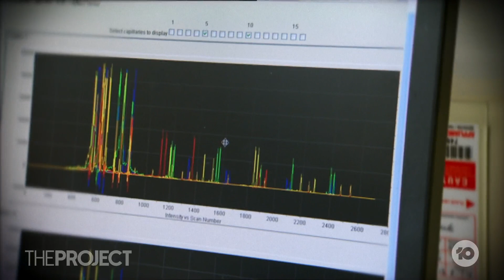Fears Microplastics Could Have Devastating Effect On Global Fertility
New research has revealed microplastics are contributing to a global decline in male sperm counts with fears this might just be the tip of the iceberg.